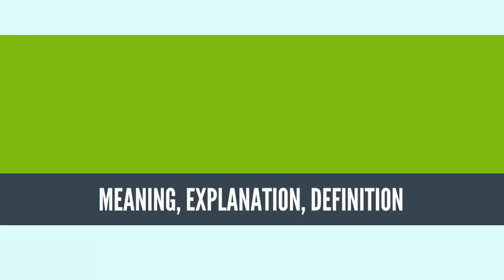What Is CHRONICLE? CHRONICLE Definition & Meaning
What is CHRONICLE, What does CHRONICLE mean, CHRONICLE meaning, CHRONICLE definition, CHRONICLE explanation

A chronicle (Latin: chronica, from Greek χρονικά chroniká, from χρόνος, chrónos – "time") is a historical account of facts and events arranged in chronological order, as in a time line. Typically, equal weight is given for historically important events and local events, the purpose being the recording of events that occurred, seen from the perspective of the chronicler. This is in contrast to a narrative or history, which sets selected events in a meaningful interpretive context and excludes those the author does not see as important.

Chronicler information sources vary; some chronicles are written from first-hand knowledge, some are from witnesses or participants in events, still others are accounts passed mouth to mouth prior to being written down.[1] Some used written material: Charters, letters, or the works of earlier chroniclers.[1] Still others are tales of such unknown origins so as to hold mythical status.[1] Copyists also affected chronicles in creative copying, making corrections or in updating or continuing a chronicle with information not available to the original author(s).[1] The reliability of a particular chronicle is an important determination for modern historians.[1]

In modern times various contemporary newspapers or other periodicals have adopted "chronicle" as part of their name. Various fictional stories have also adopted "chronicle" as part of their title, to give an impression of epic proportion to their stories. A chronicle which traces world history is called a universal chronicle.
Source: Wikipedia.org